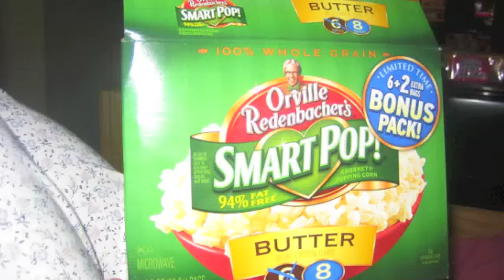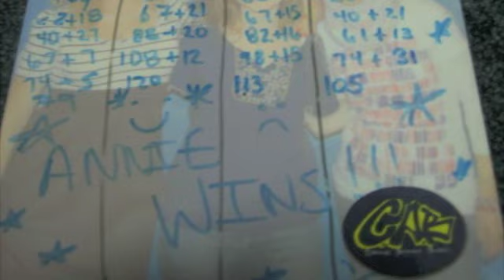Happy Birthday Annie!!.m4v